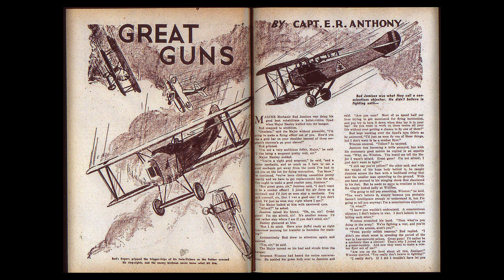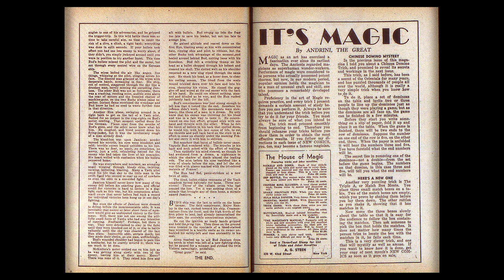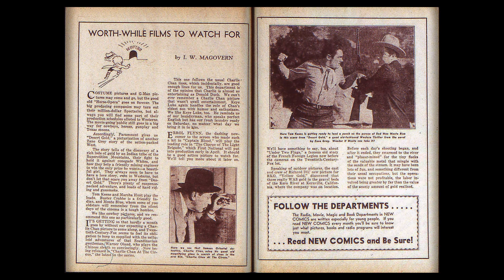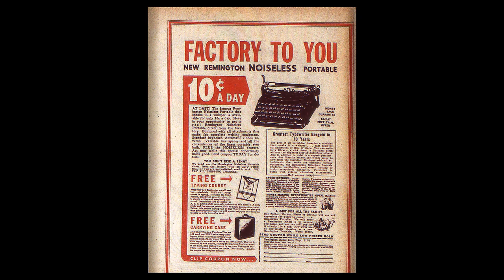DC CHRONOLOGY____00014 New Comics 004